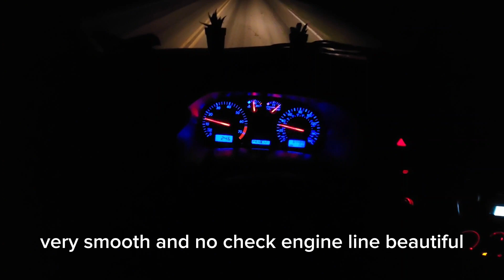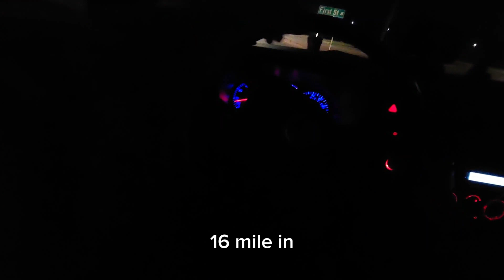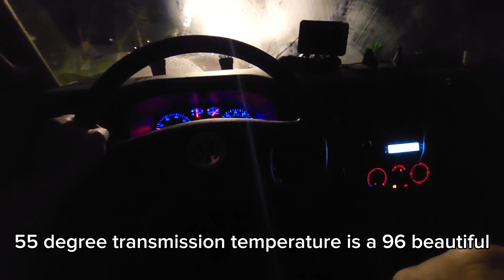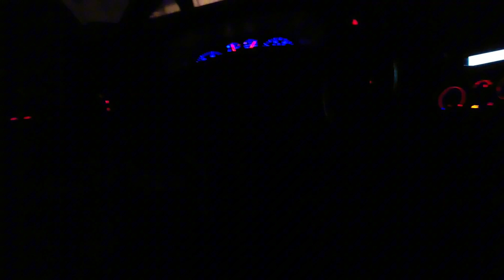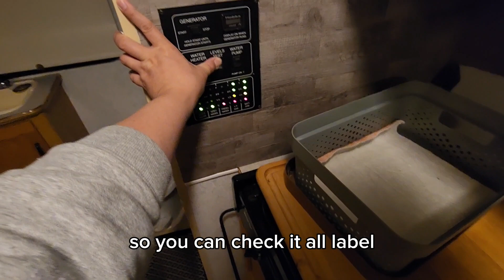The only difference in these two models is literally the name. The 2002 winnebago itasca sunstar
這兩個模型的唯一區別就是名稱。  Sunstar 是 Winnebago Brands 納入 Itasca 系列房車時的傳統名稱。 當時溫尼貝戈提供了溫尼貝戈 Vista 和 Itasca Sunstar。The only difference in these two models is literally the name. The Sunstar is a legacy name from when Winnebago Brands included the Itasca line of RVs. At that time Winnebago offered the Winnebago Vista and the Itasca Sunstar.